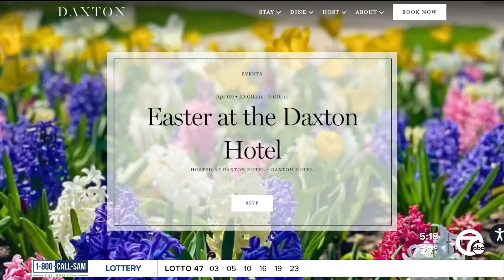Bluey, Easter brunches and NCAA tournament among weekend events in metro Detroit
For the final days of March, how about a little entertainment out on the town? The NCAA tournament, the Michigan Panthers and concerts will keep downtown Detroit busy.  There are also ways to celebrate Easter and catch Bluey live on stage.